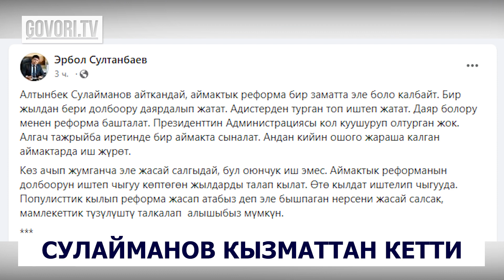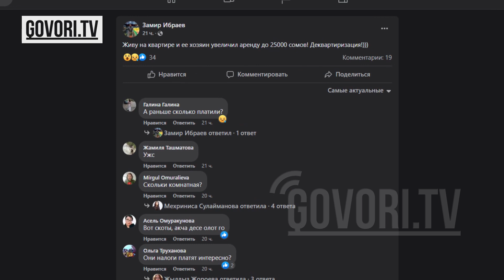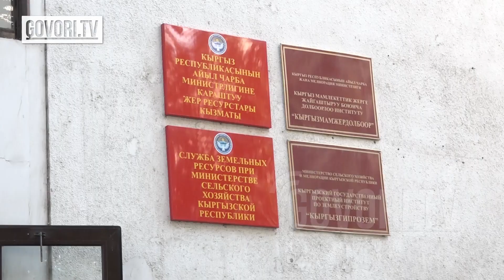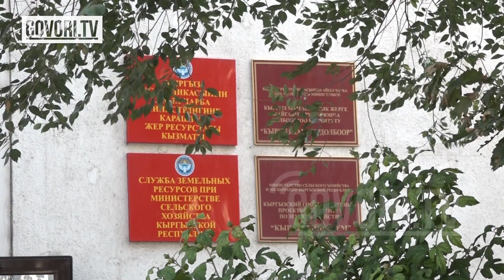Күндүн ыргагы: Ташиевди кетирүү талабы айтылды. Бишкекте батир ижарасы кымбаттады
ТАШИЕВДИ КЫЗМАТТАН АЛУУ  ТАЛАБЫ АЙТЫЛДЫ
Оппозициялык "Бириккен демократиялык кыймыл"  Улуттук коопсуздук комитетинин төрагасы Камчыбек Ташиевдин чек арага байланыштуу кол койгон протоколдорун жана айткандарын сындап билдирүү таратты. Анда Ташиевдин соңку кадамдары "коомду дүрбөлөңгө салып, элдин тынчсыздануусун жана кооптонуусун күчөткөнү" белгиленген.
"Эки жылдын ичинде Кыргызстан эки жолу коңшу мамлекет тарабынан куралдуу кол салууга дуушар болду. Анткени Камчыбек Ташиев кызматка келери менен чек ара маселелеринде такталбаган, ойлонулбаган чечимдери менен мамлекетти ушул абалга алып келди. Чек ара маселелерин чечүүдө улуттук кызыкчылыкты коргой алган жок. Камчыбек Ташиев башка бийлик бутактары менен макулдашылбаган, олдоксон билдирүүлөрү, алешемдик, алабармандык тайкы сөздөрү жана жашыруун иштеринин кесепетинен 100гө жакын кырчындай уул-кыздарыбыздан жана жоокерлерибизден ажырап, миңдеген адамдар жабыр тартты",-деп жазылган билдирүүдө.
Оппозиция мындан улам президентке кайрылып, Ташиевди токтоосуз кызматтан алып, кылмыш жоопкерчилигине тартууну талап кылды.
УКМКнын төрагасы БДКнын талабы тууралуу азырынча комментарий бере элек.
14-17-сентябрда кыргыз-тажик чек арасында кан төгүлгөн окуяны Кыргызстандын Тышкы иштер министрлиги "Тажикстандын алдын ала пландаган куралдуу агрессиясы" деп атаган. 25-сентябрда эки өлкөнүн атайын кызмат башчылары жетишкен келишимге ылайык, Бишкек менен Дүйшөмбү кыргыз-тажик чек арасында төрттөн постту алууга макулдашты.

БИШКЕКТЕ БАТИРЛЕРДИН ИЖАРА АКЫСЫ КЫМБАТТАДЫ
Орусиядагы мобилизациядан улам миңдеген жарандар коңшу өлкөлөргө агылып жаткан чагы. Кыргызстанга акыркы жети күндө 3,5 миң россиялык келди. Ал эми үстүбүздөгүжылдын  сегиз айында Россиянын 170 миң  жараны каттоодон өткөн. Алар үчүн өлкөдө убактылуу баш калкалоо, иштөө ыңгайлуу. Мына ушундай жагдайдан пайдаланып, калаадагы батир ээлери ижара акысын көтөрүп, ал тургай жергиликтүү тургундарды чыгарып жатат деген маалыматтар социалдык тармактарга жарыяланууда.